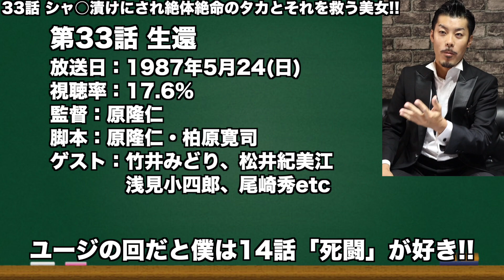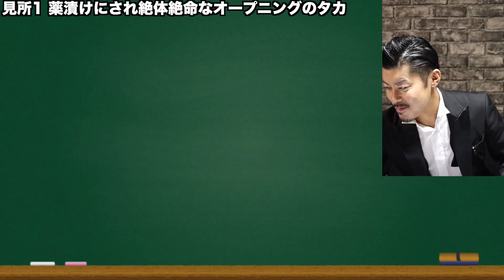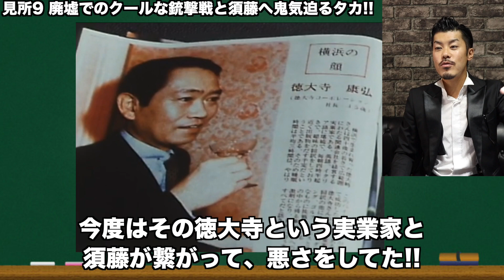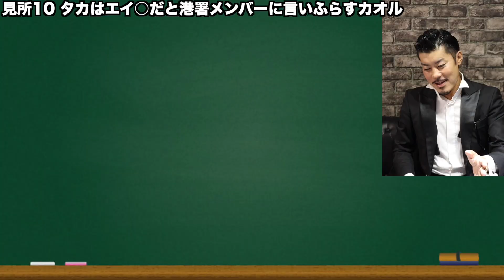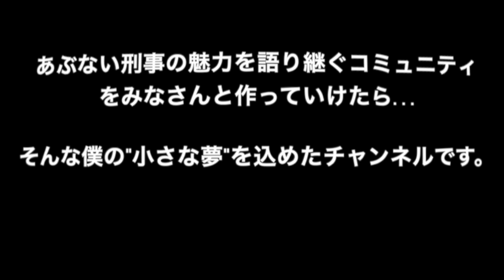33話「生還」のタカ＆ユージのファッション解説＆10の見所(あぶない刑事チャンネルvol.78)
0:00 スタート
00:36 あぶない刑事33話「生還」あらすじ解説
03:12 タカのファッション
05:23 ネクタイの小剣ずらし
07:27 ユージのファッション
10:51 見所1 薬漬けにされ絶体絶命なオープニングのタカ
11:44 見所2 間一髪!?ページハウスからギリギリ逃げ出すシーン
12:50 見所3 タカが薬と戦いながらユージに手錠を要求するシーン
14:40 見所4 ユージと藤城敬子さんのベランダでの会話
15:48 見所5 長崎の名所センチュリーホテル・長崎バイオパーク
16:28 見所6 タカの色気全開!!エッジボイスの「会いたかったぜ」
19:05 見所7 タカとユージのクールなスイッチと救世主トオル!!
20:19 見所8 タカと藤城敬子の甘く切ないお別れのシーン
21:27 見所9 廃墟でのクールな銃撃戦と須藤へ鬼気迫るタカ!!
23:21 見所10 タカはエイ○だと港署メンバーに言いふらすカオル
24:42 あぶない刑事33話「生還」の振り返り
25:17 見ていただきありがとうございます&次回予告